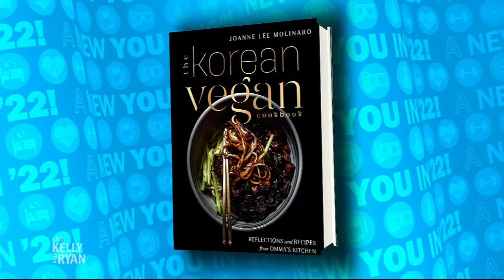A New You in ‘22: Vegan Food Swaps with The Korean Vegan Joanne Lee Molinaro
"The Korean Vegan" Joanne Lee Molinaro shares some vegan alternatives to popular foods.